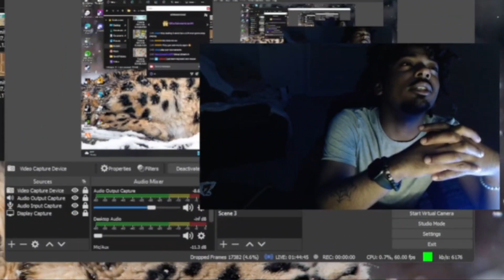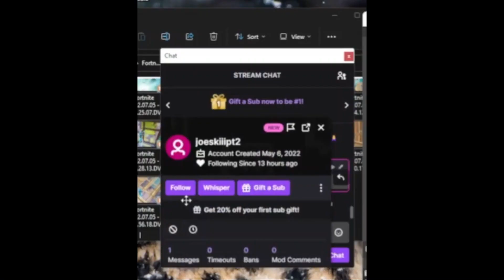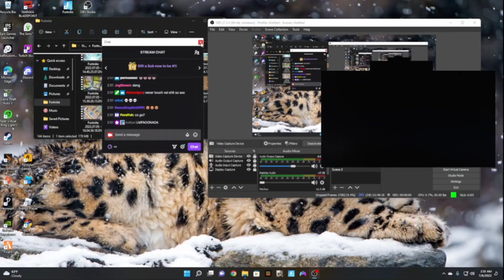Izaya Tiji Stream Highlights #1